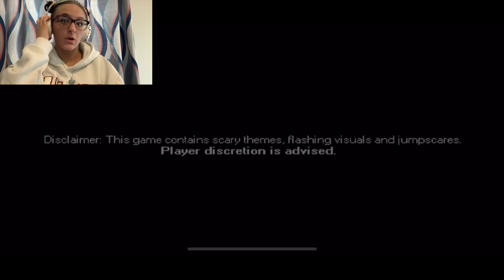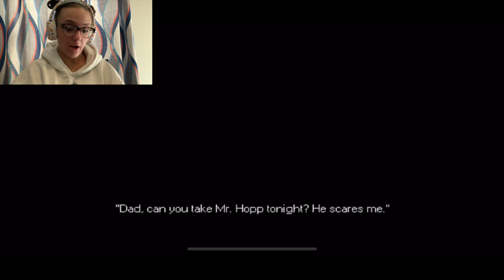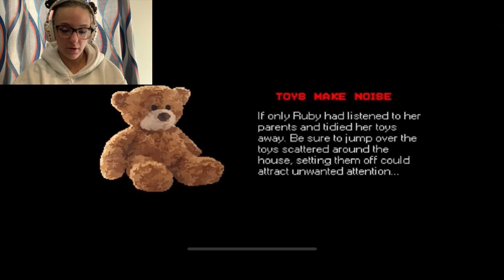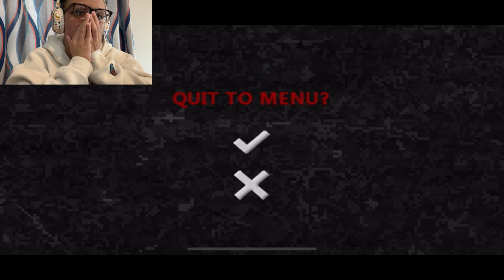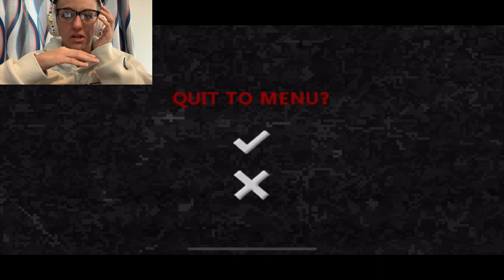**SCARIEST GAME I PLAYED IN YEARS!!** Mr. Hopp’s Playhouse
Hey! It’s been a while, I’d like to start by saying, if you’re reading this than thank you for the love and support and patience while I’ve been on my unexpected three month hiatus. The past few months have been a lot and I’m really happy to be back making videos, if you skipped my speech I’ll have a set schedule for videos on Mondays, Thursdays, and Sundays.